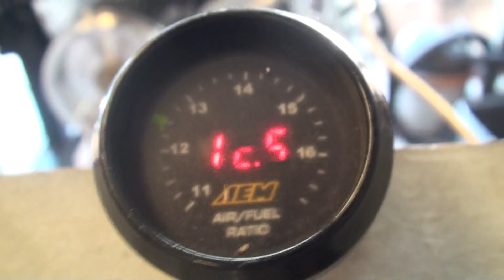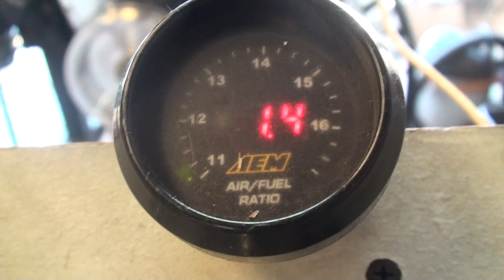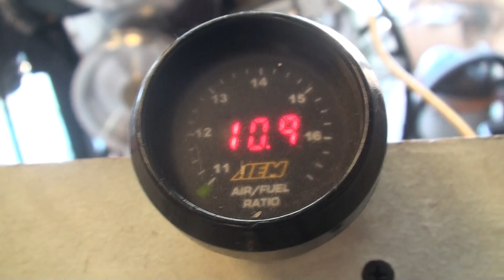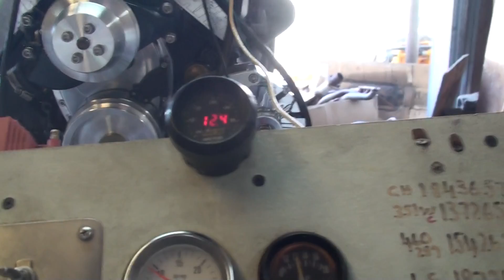Shop Carb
Been on a ton of motors, seen many jet changes.
Burning a bit rich, same as the Quickfuel.